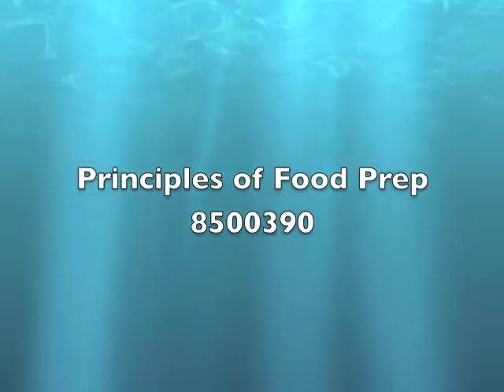LB Nutrition and Wellness, Food Prep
Lake Brantley Curriculum 2015!